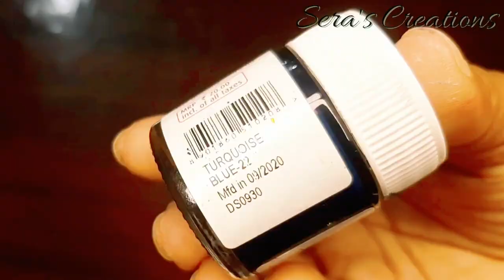Simple Antique Bottle Art || Antique Bottle Art With Tissue Paper || DIY Craft || Sera's Creations.